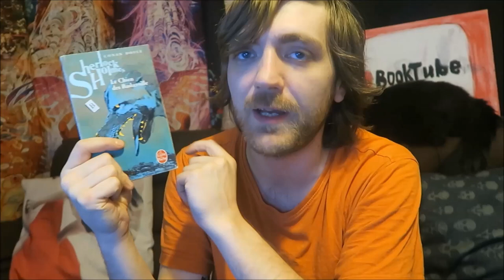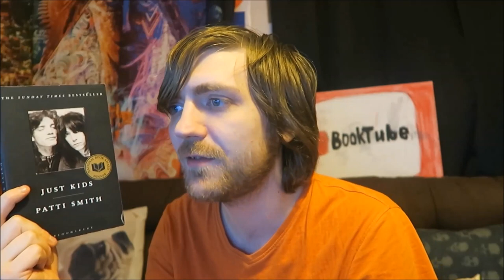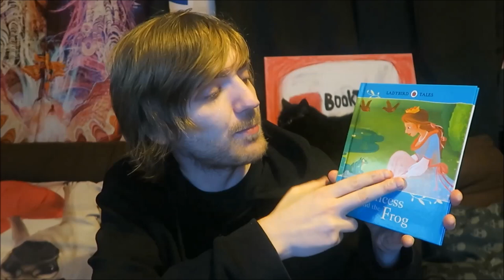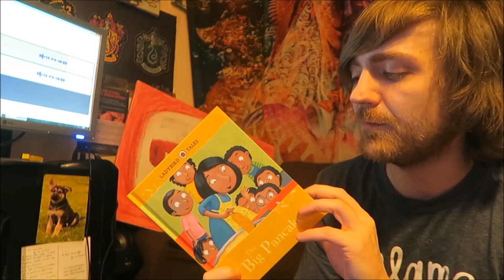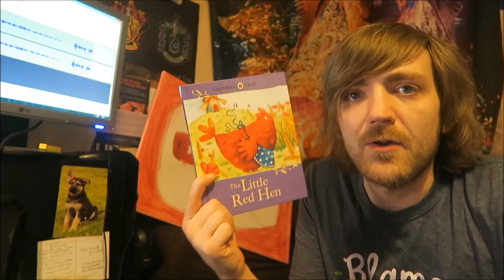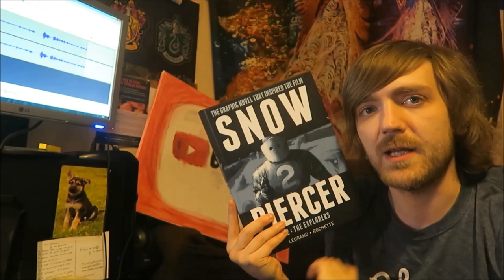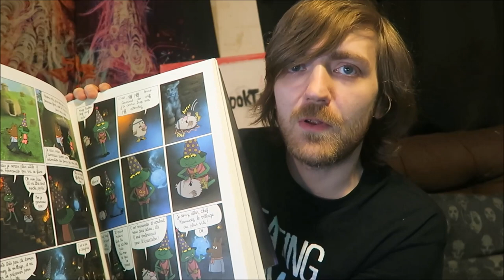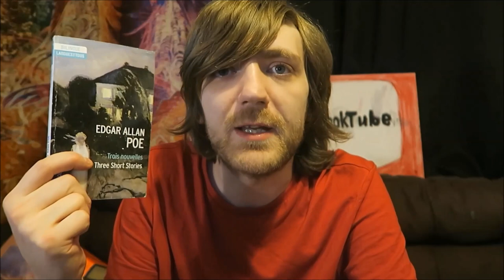December Reading Wrapup! [33 BOOKS]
BOOKS MENTIONED:
Sir Arthur Conan Doyle - Le Chien Des Baskervilles
Vera Southgate - Cinderella
Vera Southgate - Hansel and Gretel
Vera Southgate - Goldilocks and the Three Bears
Vera Southgate - Dick Whittington
Patti Smith - Just Kids
Vera Southgate - Jack and the Beanstalk
Vera Southgate - Little Red Riding Hood
Vera Southgate - Puss in Boots
Vera Southgate - Rapunzel
Vera Southgate - The Princess and the Frog
Vera Southgate - Rumpelstiltskin
Jane Austen - Persuasion
Tim Marshall - Divided
Vera Southgate - The Three Billy Goats Gruff
Vera Southgate - The Big Pancake
Vera Southgate - The Enormous Turnip
Vera Southgate - Snow White and the Seven Dwarfs
Vera Southgate - The Gingerbread Man
Vera Southgate - The Little Red Hen
Vera Southgate - The Magic Porridge Pot
Frances Hardinge - A Skinful of Shadows
Elie Wiesel - Day
LeGrand and Rochette - Snowpiercer Volume II: The Explorers
Alan Dean Foster - Alien 3
Anouk Ricard and Etiene Chaize - Boule de Fou
Sir Arthur Conan Doyle - The Adventures of Brigadier Gerard
Philip K. Dick - Minority Report
Ian McEwan - My Purple Scented Novel
Garry Kasparov - Deep Thinking
Edgar Allan Poe - Trois Nouvelles
Virginia Woolf - A Room of One's Own
Stephen King - The Outsider

YOUTUBERS MENTIONED:
Anthony Andrews
Alex Black
Charles Heathcote